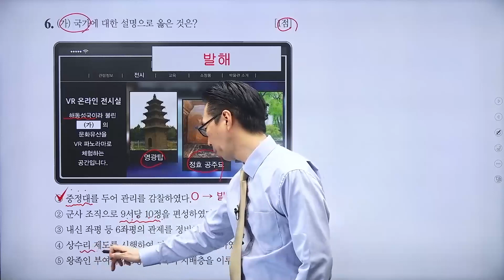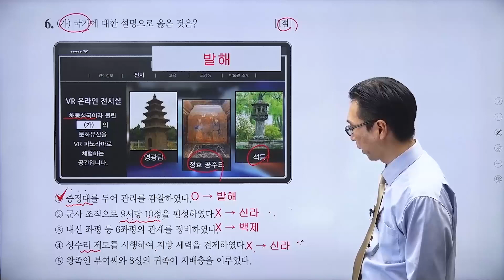문제 122번 (심화 60회 6번)